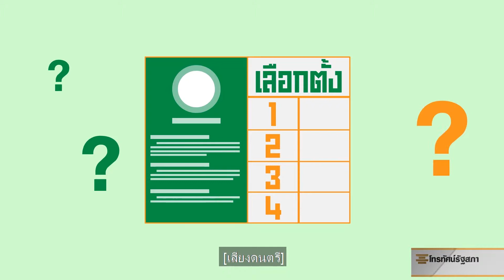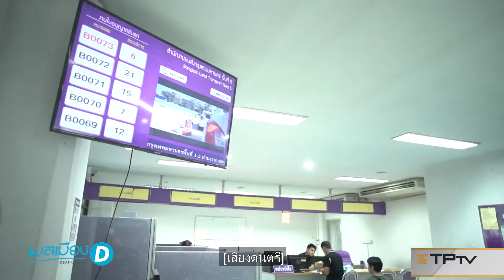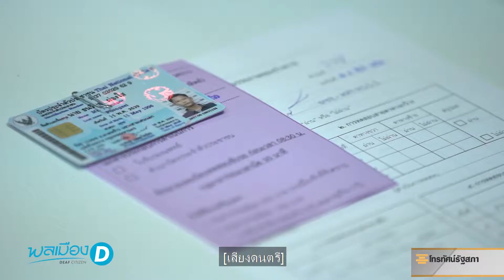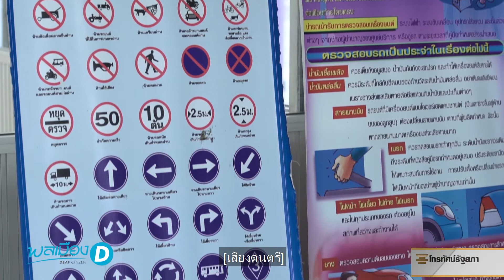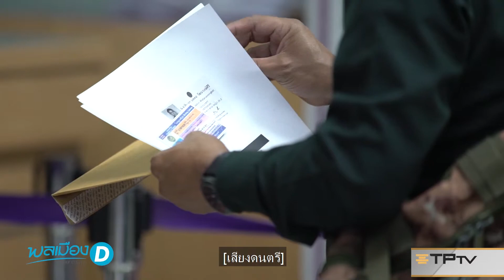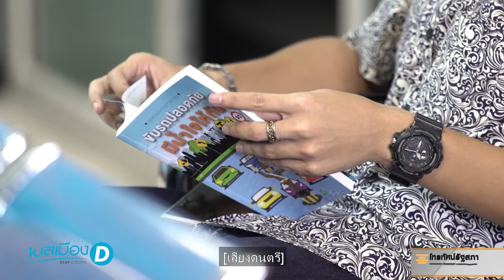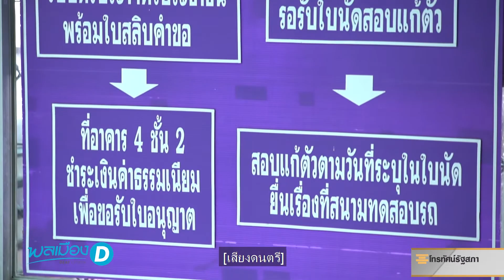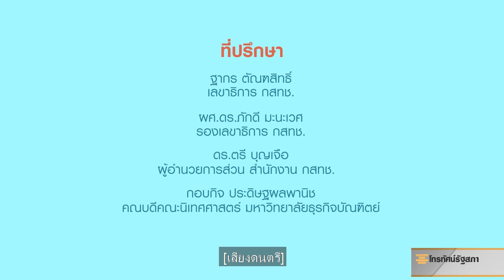พลเมือง D (Deaf Citizen) SS.3 | EP.7 กฎหมายและกฎจราจร @กรมการขนส่งทางบก